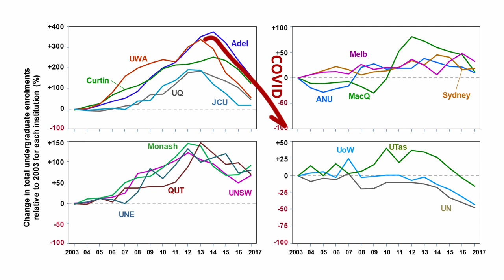Australia is Throwing Away its Most Valuable Resource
Australia punches well above its weight in discovering and developing the resources that the world will need to transition to low carbon and renewable energy sources, but we are squandering the skill set that we have earned with nearly 200 years of experience. If we don't rebuild our geology training institutions, we will soon be in the position of many third world countries, reliant on foreign skills and investment to develop our mineral resources.

Credits for stock images and footage:

Solar farm: Video by Kindel Media from Pexels

Power Line: Video by Pixabay from Pexels

Electric car: Video by Gustavo Fring from Pexels